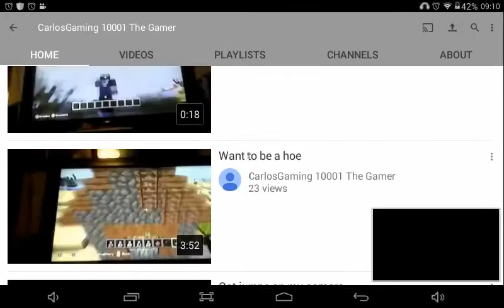5 SUB VIDEO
Happy Halloween guys just wait and see want to find me in Brooklyn because I will be there😏